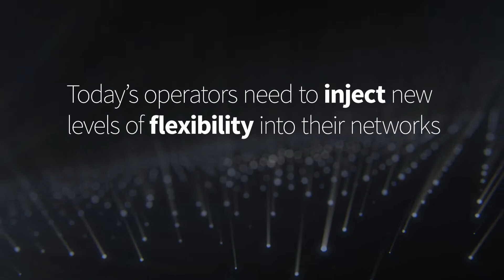Delivering the lowest cost per gigabit mile with TeraFlex™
How do today’s operators meet their customers’ huge data demands without huge costs? What can they do to inject new levels of flexibility and scale into their networks? The answer is TeraFlex™.